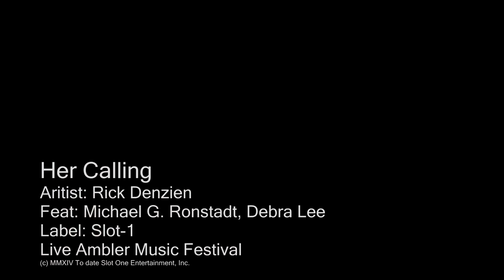Ambler Music Festival - Her Calling - Rick Denzien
Her Calling